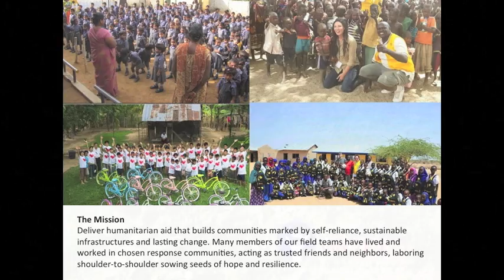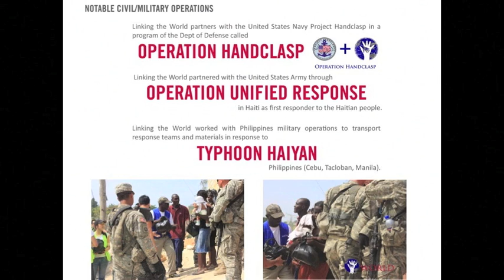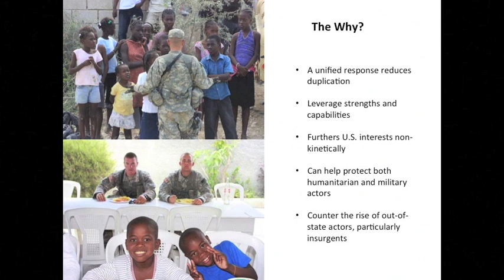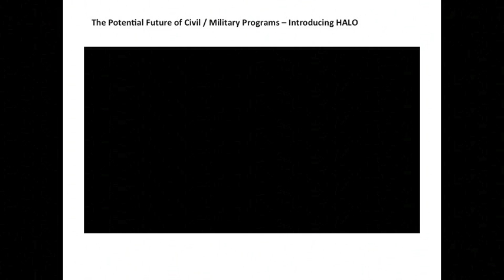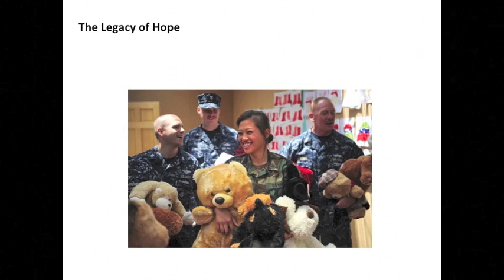Mina Chang Introductory speech at the United States Military Academy West Point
Mina Chang CEO of NGO Linking the World
Introductory speech at West Point Center for the Study of Civil-Military Operations April 16-17, 2015